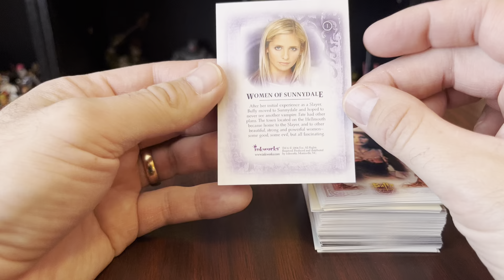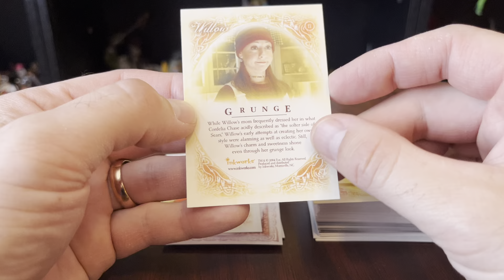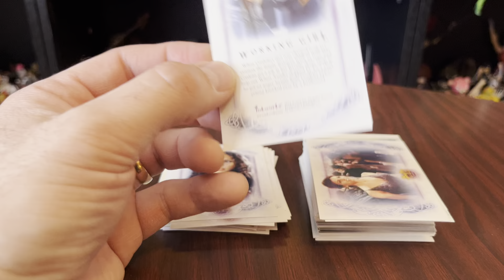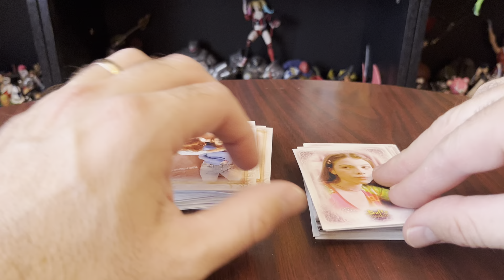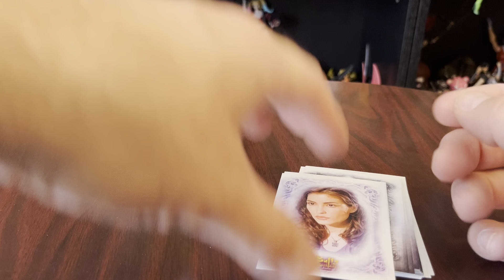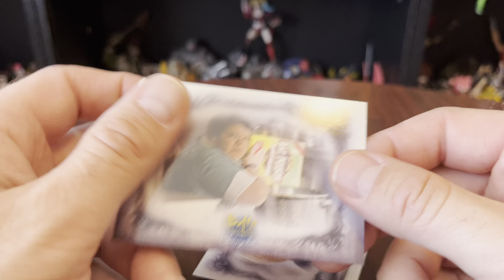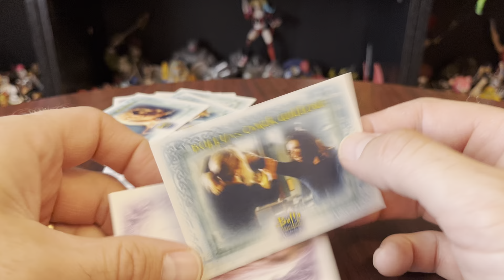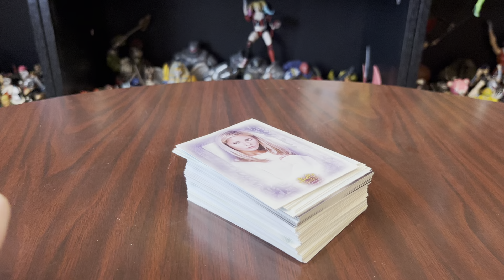Buffy the Vampire Slayer: Women of Sunnydale card set